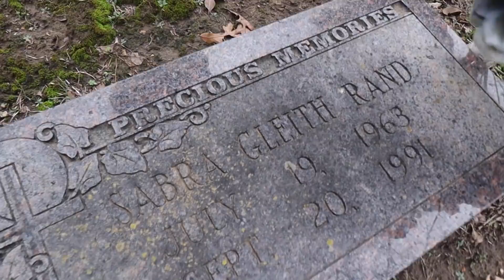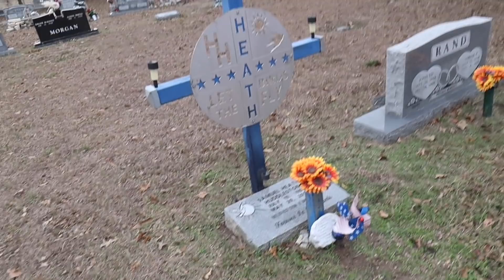Visiting Nia's Mom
About Sam and Nia:
This is our family; the farts, the fun and the fails. By way of introduction, we are Sam and Nia. Meet  Symphony (11), Abram (7), and Juliet (5) and our newest member, Josie Grace (6 months) . Grow along with us as we take marriage and parenting head on and strive to live in Godly community with others on a daily basis. We can't do this crazy moment we call life on our own! We're in this together!